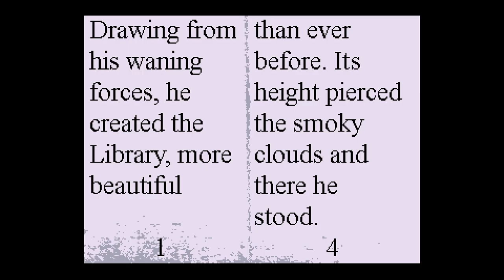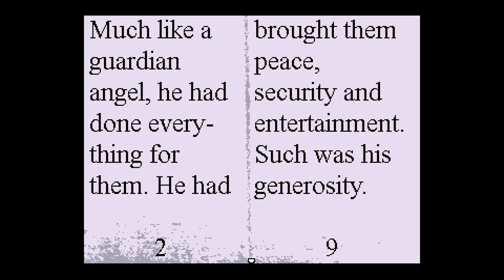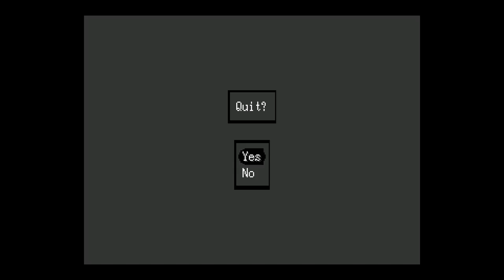No Commentary | Let's Play OFF - Part 07 [Purifying Zone 2 / Back to Zone 1]